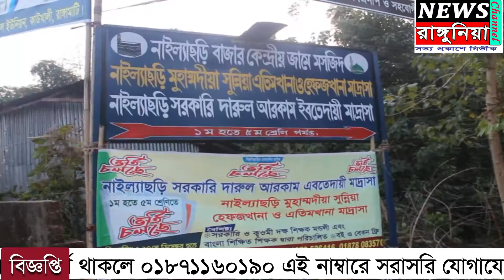পবিত্র কোরআন শিক্ষা দিচ্ছে নাইল্যাছড়ি মোহাম্মদীয়া সুন্নীয়া হিফজুল কোরআন মাদ্রাসায়।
News Rangunia Channel